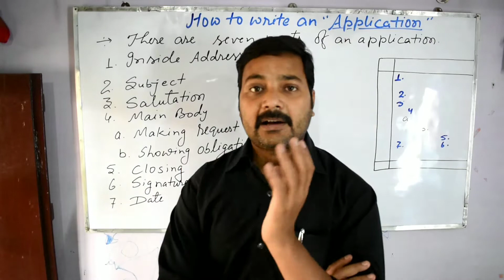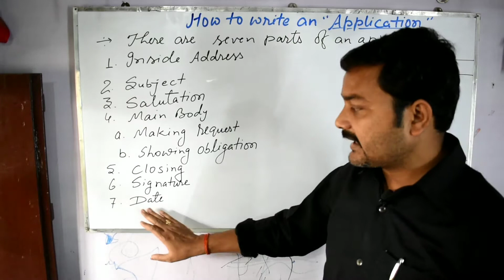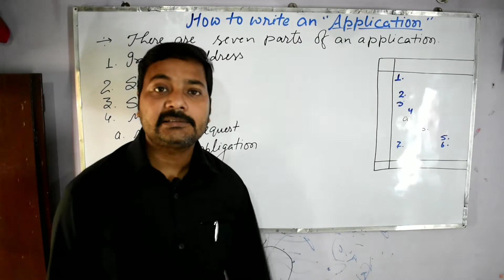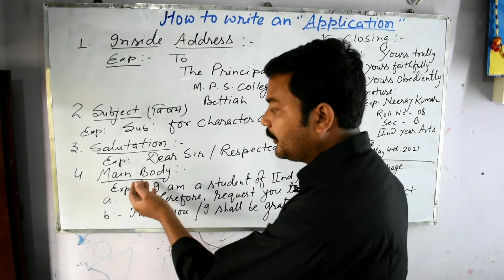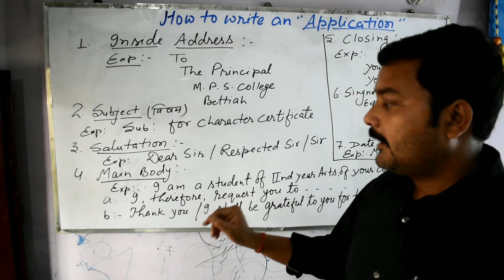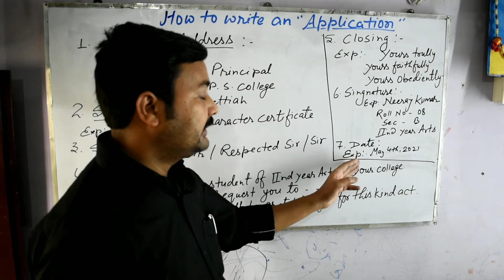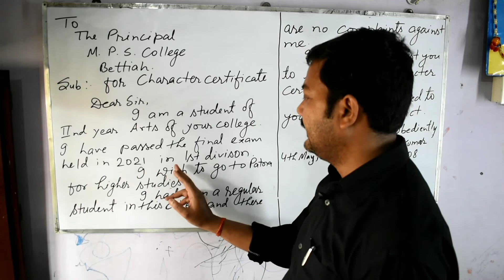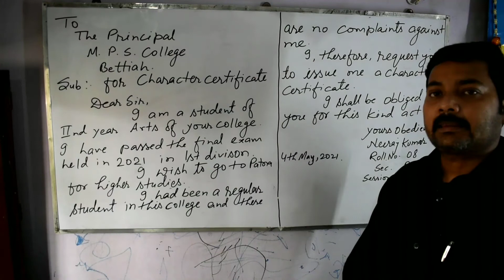How to write an Application.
Writing application for school and college exams.